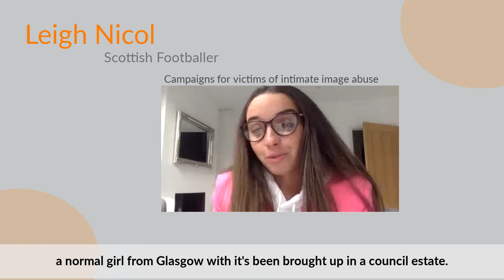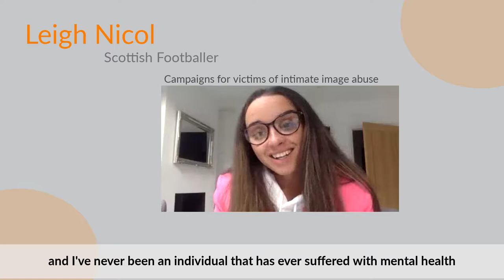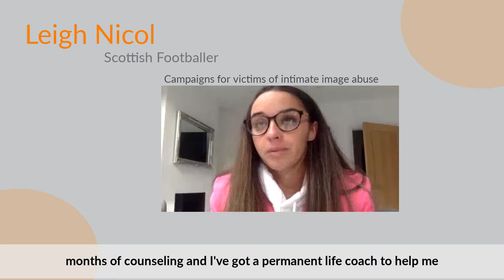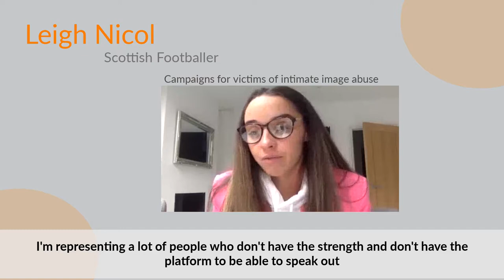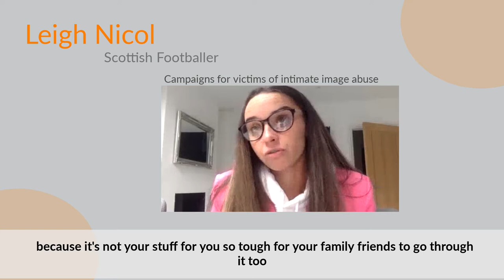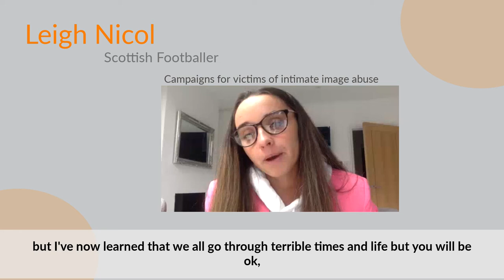Leigh Nicol, Scottish footballer, speaks on victim impacts of intimate image abuse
Leigh Nicol, Scottish footballer campaigns for victim-survivors of intimate image abuse. Leigh talks about the impact this has had on her, she talks frankly about mental health. Leigh has been able to work through her experience with support from friends, family and therapy. Please note that this section does talk briefly about suicide and death.

This session occurred at the first Revenge Porn Helpline report launch in Dec 2021. Due to the nature of the recording there may be some sound issues.

If you have been affected by these issues, are an adult and live in the UK, please contact the Revenge Porn Helpline directly.